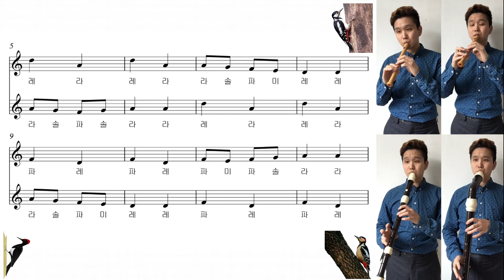[리코더 악보/계이름 + 연주] "딱따구리" 소프라노 리코더 2중주 듀엣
소프라노 리코더, 테너리코더, 베이스 리코더,편곡 : 코더리코더

리코더가 다른 나라에서는 어떻게 불리는지도 한번 알아봐요:)
English: Recorder
Afrikaans: blokfluit
Arabic: wood flute, الناي الخشبي
Dutch: Belgium/Netherlands: Blokfluit
Brazil: flauta doce
Catalan: flauta de bec, flauta dolça
China: 木笛、直笛 also 牧童笛
Czech: zobcová flétna
Denmark: blokfløjte
Finland: nokkahuilu
France: Flûte à bec
Germany: Blockflöte
Greece: Flauto me ramfos, φλάουτο με ράμφος Also: 1) Φλογέρα=Flute of shepherd
2) Σουραύλι=Flute whistle
3) Καβάλι=flute tube
4) Ταραμπούκα
Guatemala: Flauta Dulce
Hebrew: Halilit חלילית
Hungary: furulya
Iceland: Blokkflauta
India: Recordara
Indonesia: Rekordara
Italy: Flauto dritto, flauto dolce
Japan: 縦笛, リコーダー
Korea: 리코더
Latvia: Blokflauta
Lithuanian: išilginė fleita
Nepal: Morali
Poland: Flet Prosty, Flet Blokowy
Portugal: flauta de bisel
Romania: flaut drept
Russia: блокфлейта
Sanskrit: Recordara
Serbia: Blok flauta
Slovak: zobcová flauta
Slovenian: kljunasta flavta
Spanish: flauta de pico, flauta dulce
Swedish: blockflöjt
Turkey: Türkiye: Blokflüt
Ukraine: Sopilka
Vietnamese: Sáo dọc, sáo tiêu, recorder
Philippines: "plauta"/plawta
Ukrainian: Сопілка, Sopilka
Georgian: ბლოკ-ფლეიტა
Norwegian: blokkfløyte
Estonian: plokkflööt
Albanian: fyell

출처: Recorder Players n Enthusiasts (페이스북 페이지)